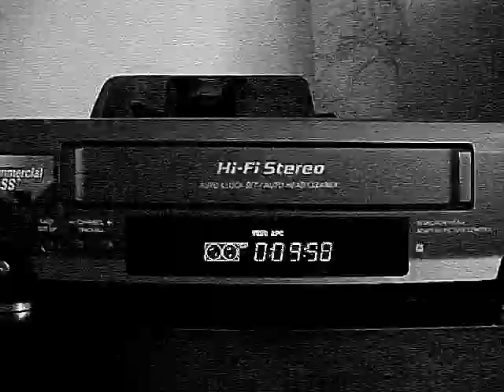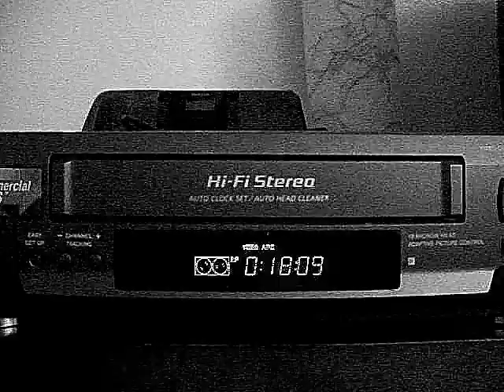Two Sails on a Sound: A Very Short Film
The cords of all link back, strandentwining cable of all flesh. That is why mystic monks. Will you be as gods? Gaze in your omphalos. Hello. Kinch here. Put me on to Edenville. Aleph, alpha: nought, nought, one.